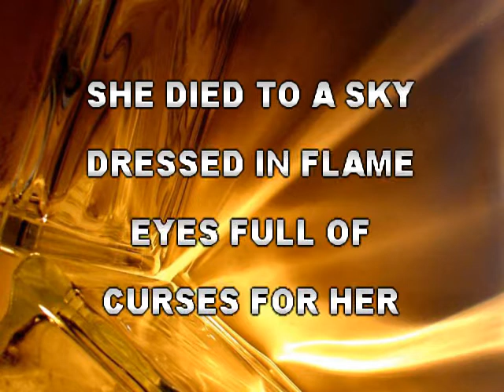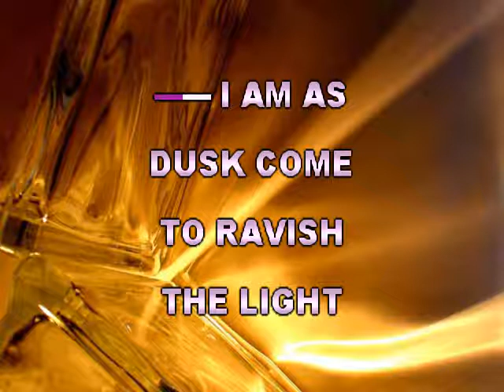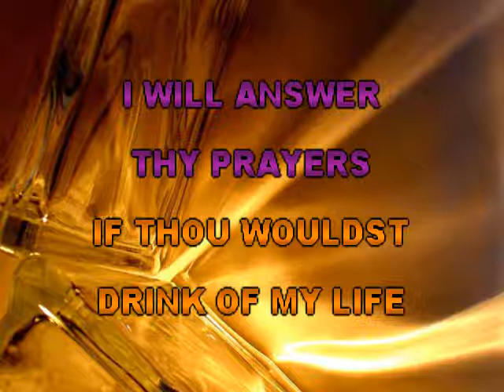Cradle Of Filth - Malice Through The Looking Glass (GB) - Karaoke Lyrics Instrumental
Karaoke Lyrics Instrumental